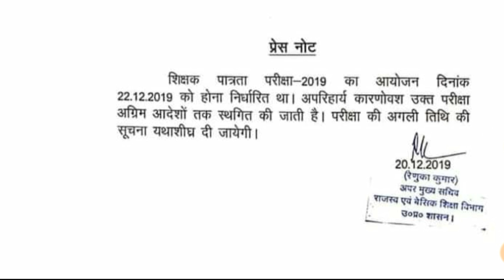UPTET परीक्षा स्थगित की गई / Big Breaking News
UPTET_Special_News